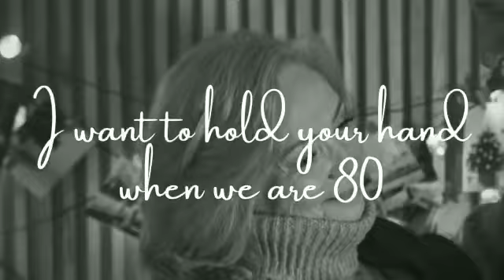Want to hold your hand at 80 ❤️ | Best short love quotes | Short and sweet love status.